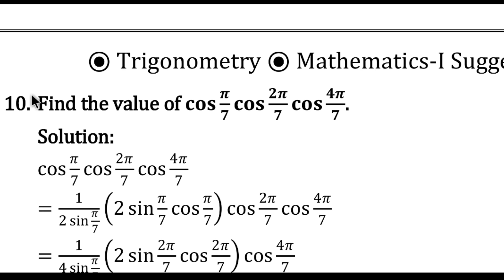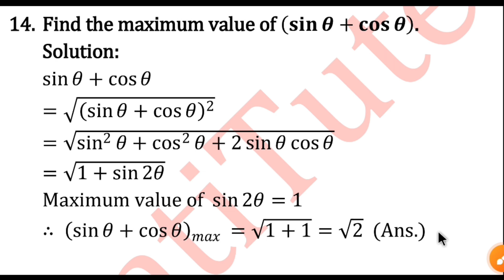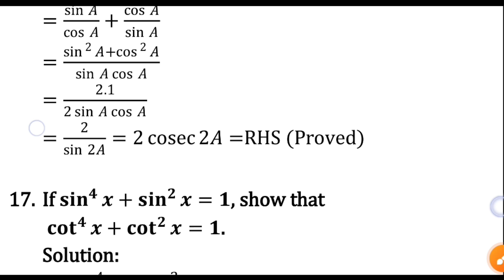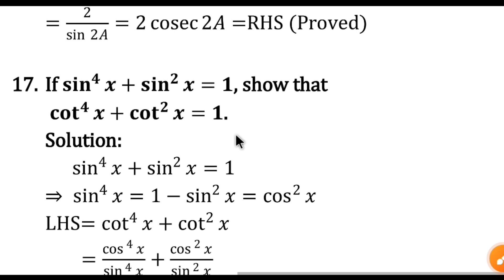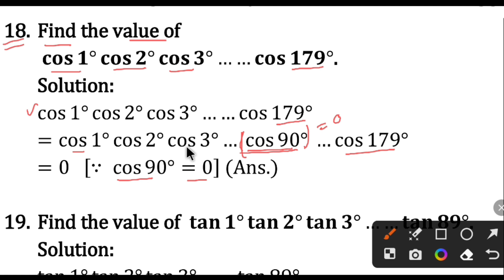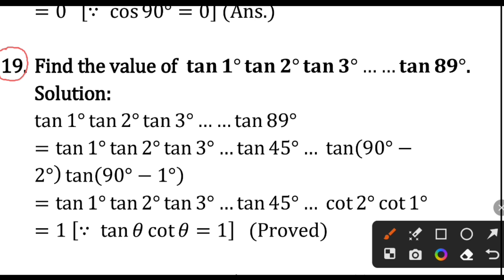Trigonometry (Part-3) | 1st Semester Polytechnic | Mathematics-I | NatiTute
আমার ফেসবুক পেজ Like করতে বা WhatsApp এ কথা বলতে নীচের লিঙ্কে ক্লিক করো

1st Semester PDF Ebook Prices
Mathematics-I : 30/-
Applied Physics-I : 30/-
Applied Chemistry : 30/-
10 Years Solved PYQ : 30/-
চারটে বই একসাথে নিলে মাত্র 100/-

(WhatsApp only, Please Don't Call)

Polytechnic 1st Semester Mathematics Free Online Class
wbscte diploma 1st sem
polytechnic 1st semester physics
wbscte diploma 1st sem mathematics class
Mathematics 1 by A Sarkar Book Review
Polytechnic 1st Semester Books Review
factorial of a number
combination in engineering mathematics
vector math for polytechnic
unit vector
equal vector
collinear vector
coplanar vector
all sin tan cos rule